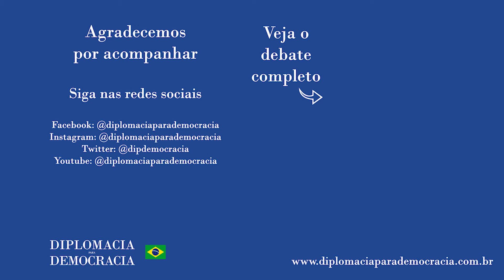Envio de tropas brasileiras ao Haiti foi ponto de inflexão no histórico do Brasil na ONU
Trecho da fala de Juliana Bigatão no debate "Política externa brasileira e a busca pela paz | Programa Renascença" realizado em 26 de março de 2021, e que pode ser visto na íntegra